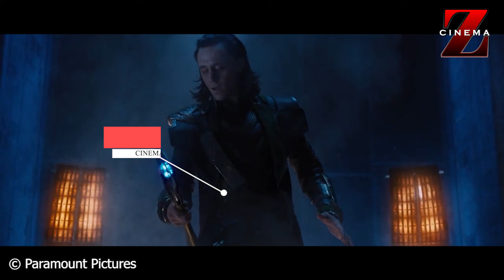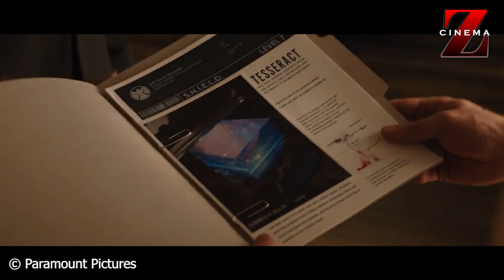PARA PAHLAWAN BUMI BERGABUNG UNTUK MENGHENTIKAN DEWA ASGARD || ALUR CERITA FILM THE AVENGERS (2012)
Hai semua, Selamat datang di channel Cinema Z tapi ga pake recap, channel yang menyuguhkan review, recap, alur cerita film yang menarik untuk kalian simak setiap hari!. kali ini mimin mau ngebawain sebuah film superhero yang berjudul The Avengers. film ini rilis pada tahun 2012. bercerita  Ketika musuh yang tak terduga muncul, mengancam keselamatan dan keamanan dunia, Nick Fury, direktur Badan Perdamaian Internasional, dikenal sebagai S.H.I.E.L.D. , membutuhkan tim untuk menyelamatkan dunia dari bencana. Usaha perekrutan pun dimulai Iron Man, Captain America, Hulk, Thor, Black Widow dan Hawkeye dikumpulkan untuk menaklukkan Dewa Kehancuran, Loki, dalam usahanya menghancurkan bumi. Dengan semua gabungan kekuatan, tugas nampak lebih mudah. Namun kenyatannya tidak demikian! Para pahlawan super justru saling melawan satu sama lain Hulk melawan Captain America, siapa yang akan menang? Apakah Iron Man dapat mengalahkan kekuatan super milik Thor? Bagaimana para pahlawan super ini secara bersama-sama menghadapi bencana, melindungi masyarakat dan yang terpenting, bertahan hidup? yukk langsung aja kita simak!!!